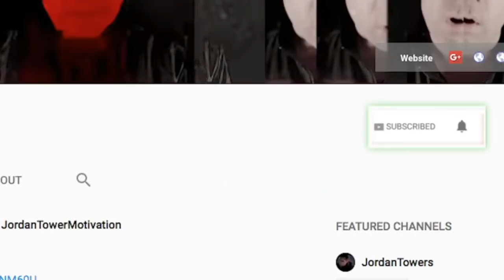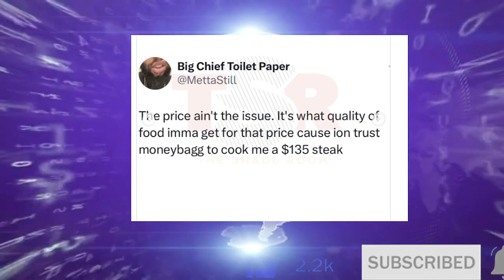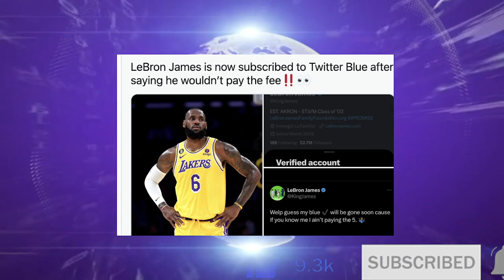LeBron LeLIES Pays for Twitter Blue, Moneybagg Yo Responds to $130 Steak Complaints, Jim Jones TEEN